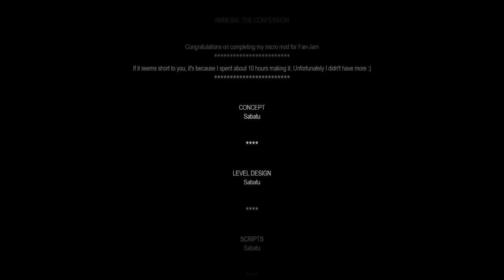Amnesia: The Confession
No-commentary playthrough of the Amnesia Custom Story "The Confession".